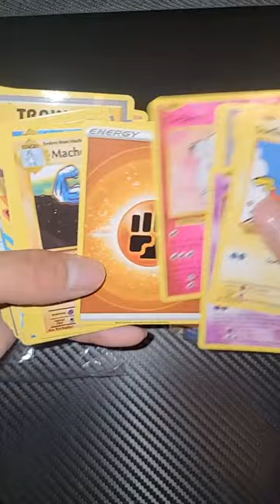Pokespam Video's may have gotten the best deal ever!